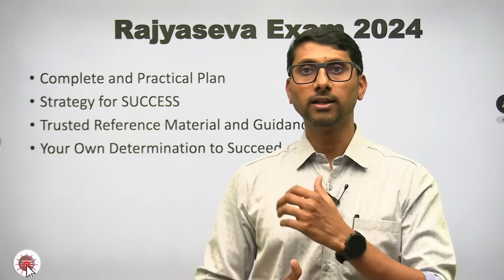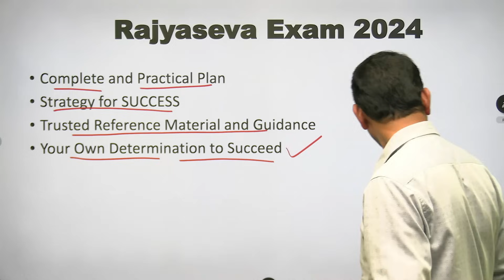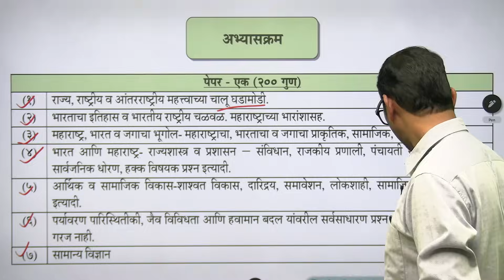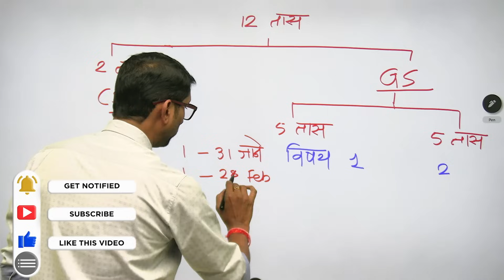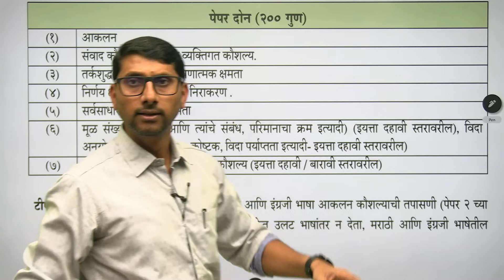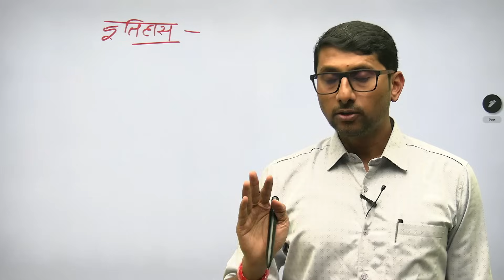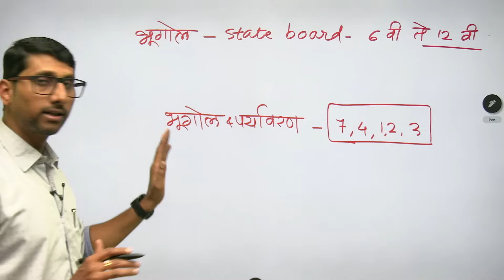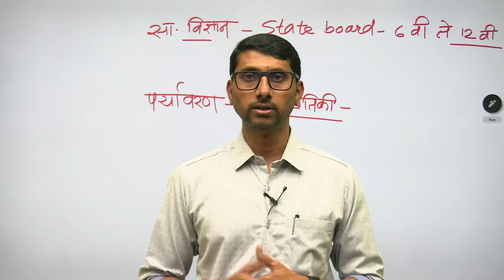राज्यसेवा 2024 - हमखास यशासाठी असे करा नियोजन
राज्यसेवा परीक्षा 2024 साठी कसे नियोजन आणि स्ट्रॅटेजी ठेवावी जेणेकरून प्रचंड आत्मविश्वास वाढेल आणि यश मिळण्याची शक्यता जास्तीत जास्त राहील याबद्दल सविस्तर मार्गदर्शन करण्याचा प्रयत्न केला आहे.